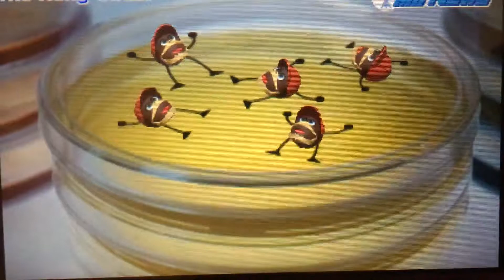Tomodachi Life - Mii News - The Kong Strain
Diddy Kong is the strain the jar.